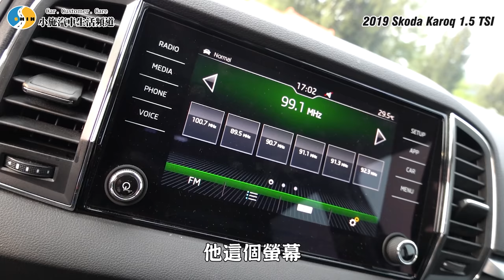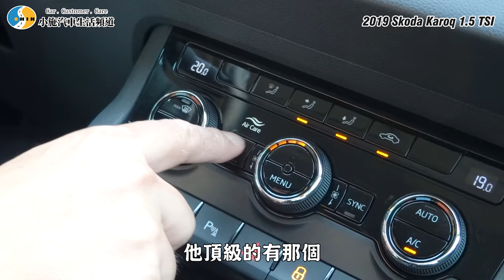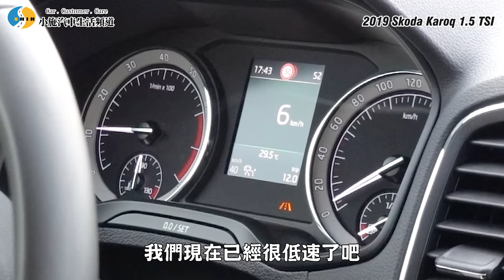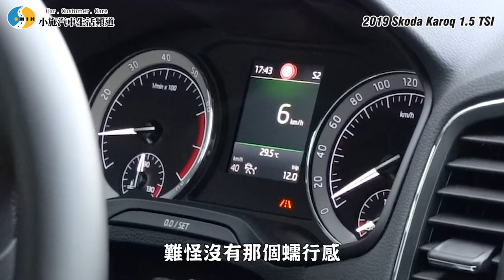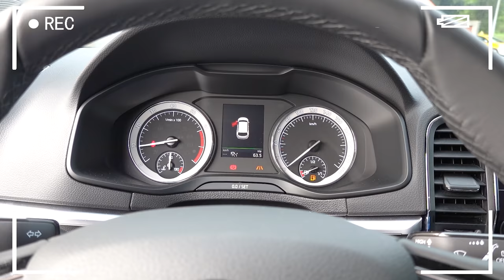【老施推車】蠕行感已經改善了?! 但DSG還是一樣烙賽? / 2019 Skoda Karoq 1.5 TSI 試駕分享~